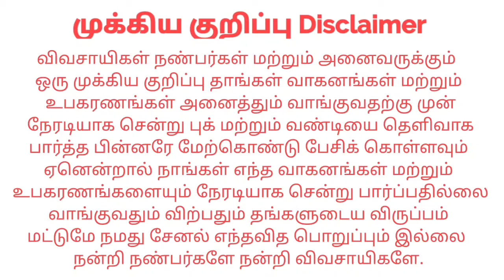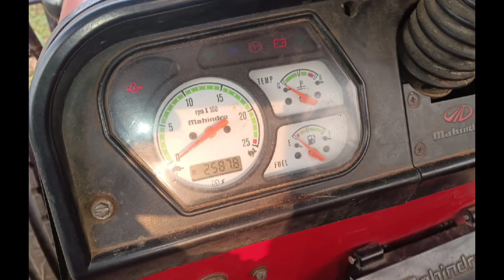Mahindra 575DI 5 Kalappai sales | kangeyam kaalai tractors | Tamilnadu Tractor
☎️தொடர்பு எண்:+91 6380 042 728